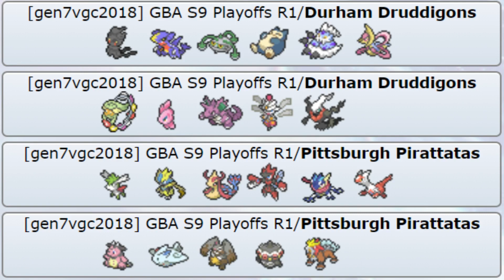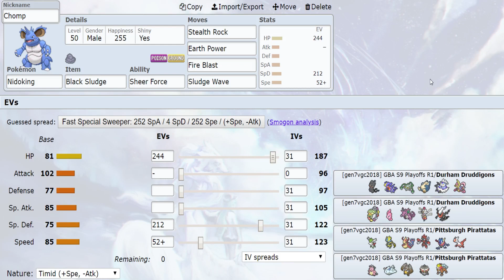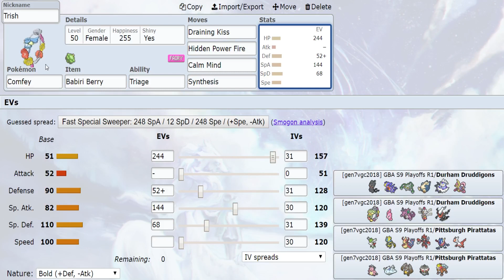Playoffs Round 1 Team Builder!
This is our team builder for the first game of playoffs for this GBA season against OldmanTup!